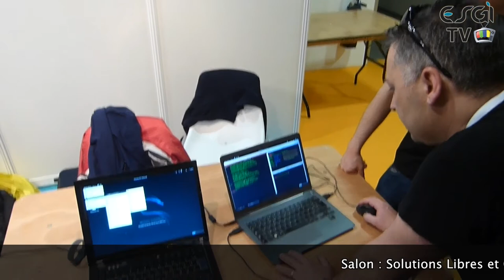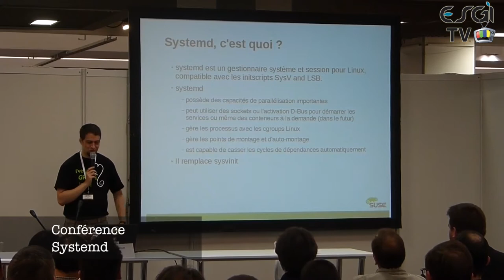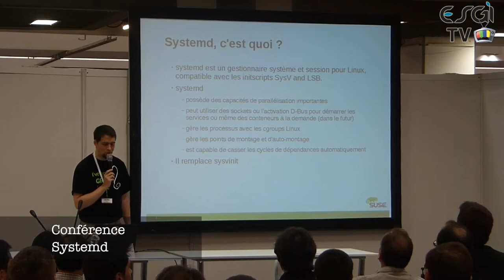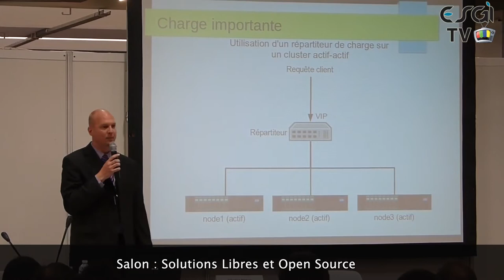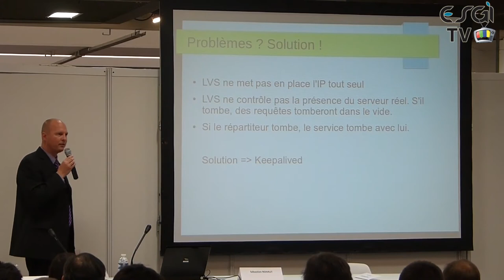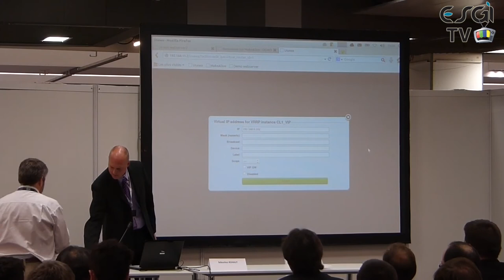L'ESGI TV au salon « Solutions Linux »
L'édition de Solutions Linux, Libres et Open Source démarre fort !

A l'heure où le ministère annonce être en faveur du logiciel libre et déclare que le logiciel libre est « au coeur d'enjeux stratégiques pour l'industrie numérique » et qu'en plus ce modèle a montré sa capacité à remettre en cause certaines positions dominantes d'éditeurs propriétaires, souvent à l'origine de situations de dépendance technologique, la quinzième édition du salon dédié à ces technologies ouvrira ses portes les 28 et 29 mai prochains au CNIT de Paris la Défense.

En 2012, le salon a accueilli 179 exposants, 5764 visiteurs, 5 keynotes, 10 tables rondes, 48 sessions techniques, le printemps du libre organisé par le CNLL et la première édition des assises du Libre et de l'Open Source. Les assises ont permis de faire un point sur l'économie du logiciel libre dans le public autour de plusieurs thèmes : Politiques Européennes, l'Education, les Collectivités, l'Open Innovation, l'Open Data et le Juridique.

PRODUCTION ESGI TV.